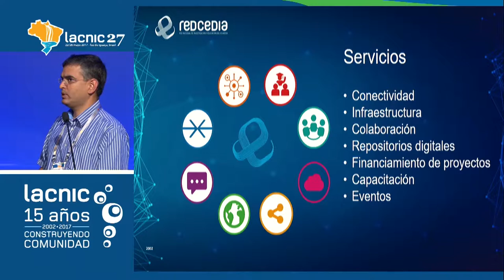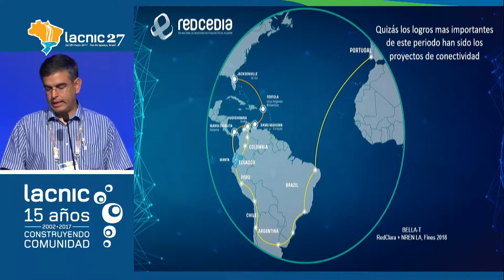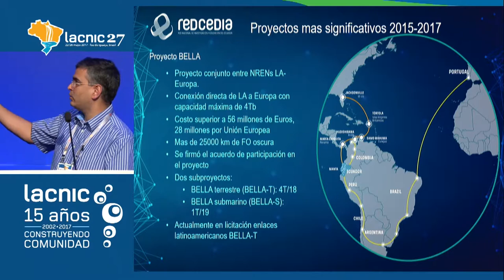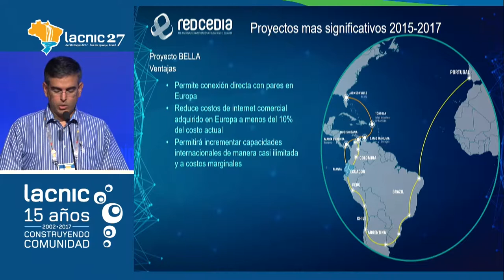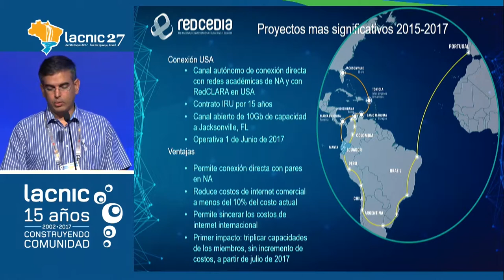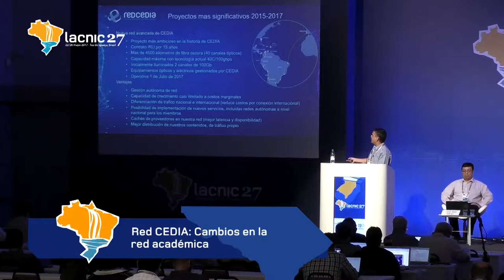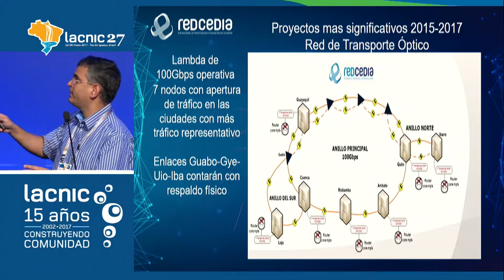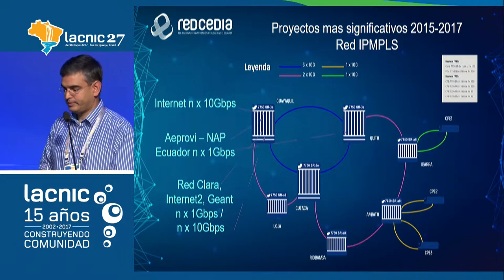Red CEDIA Cambios en la red académica